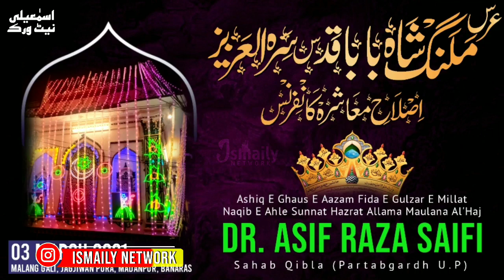Dr. Asif Raza Saifi • New Nizamat Part #3 • Urs E Malang Shah Baba • 03 March 2021 at Banaras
UrseMalangShahBaba RaddiAllahuAnhu
Islah E Mu'ashra Conference

📑 03 March 2021 at Malang Gali, Jagjivan Pura, Madanpura, Banaras

Nizamat By:-
Hazrat Allama Maulana
🎙Dr. Asif_Raza_Saifi Sahab Qibla
(Partabgadh U.P)